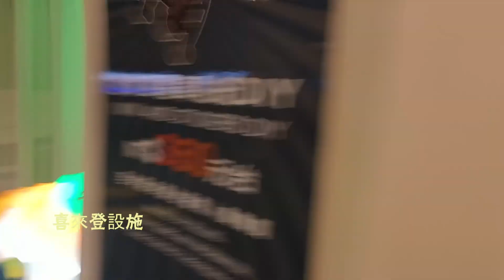2023 澎湖五星級喜來登開箱|Penghu五個必去景點|當沙漠遇上海洋